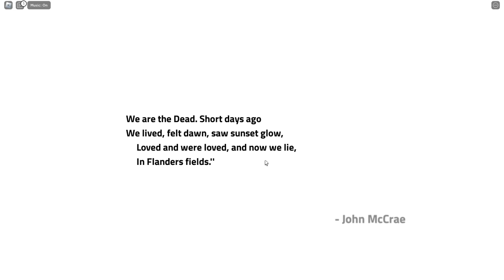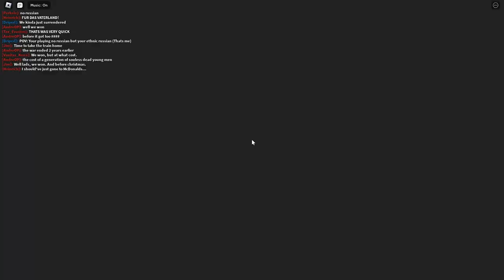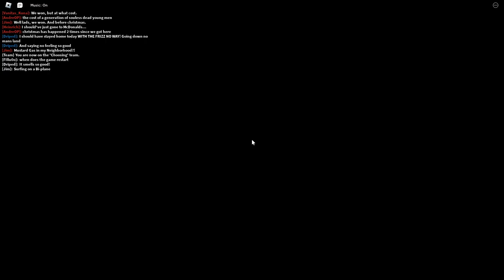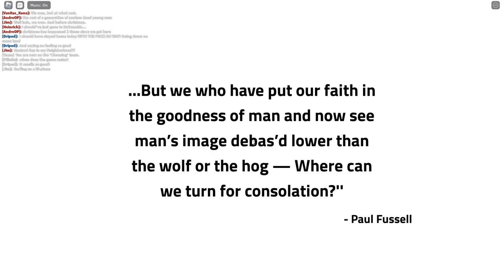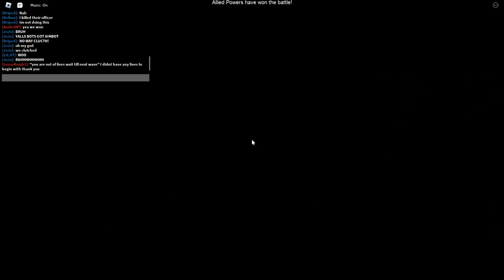shell shock is a good game [read description]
this game is still in alpha so expect bugs
here is the game